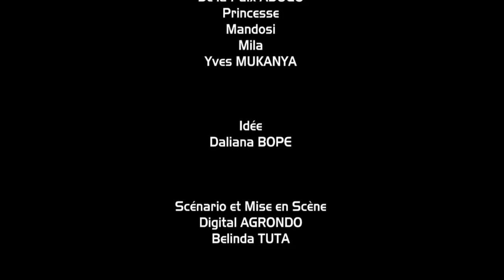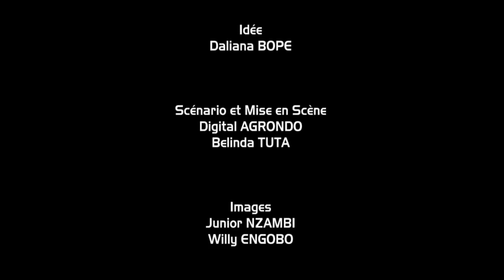LE DESTIN DE GRÂCE LUZOLO EP. 2 AVEC TONTON JACKO | TOP | GRACE | BELINDA | PRINCESSE | MOSANTU